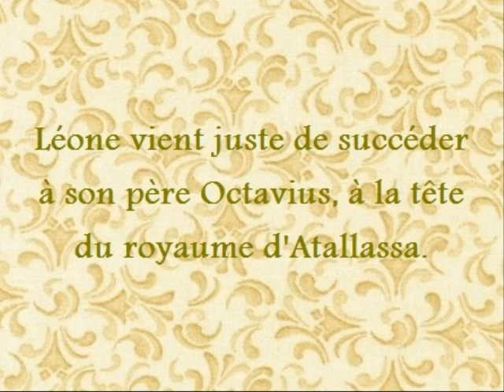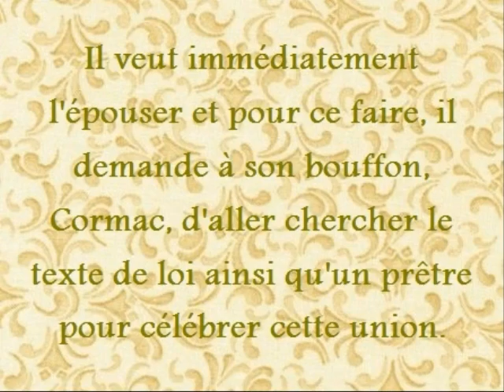The King, the Buffoon and the Beauty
*Prochainement sur la page Facebook: Chroniques d'Isaline et Satsuki et prochainement sur le skyblog: Chroniques d'Isaline et Satsuki.
*Désolée qu'il y ait un peu d'anglais au début mais il n'y avait pas d'autres versions... :S
Cette vidéo présente une pièce de théâtre du nom de: "The King, the Buffoon and the Beauty."